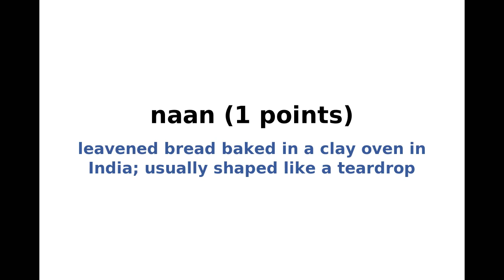New York Times Spelling Bee Solution and Answers for February 14, 2020